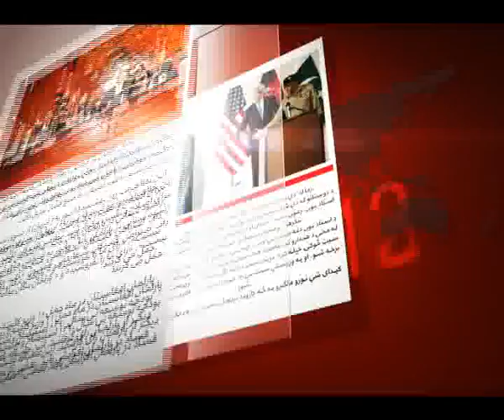NAN 1 FEB